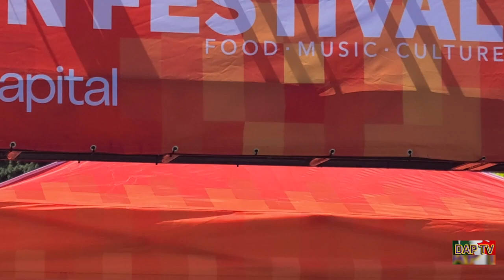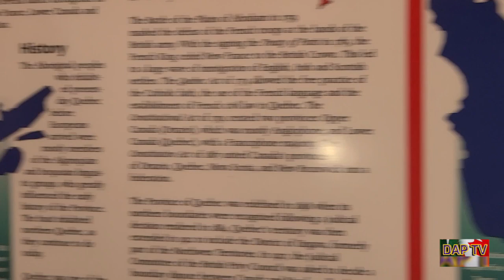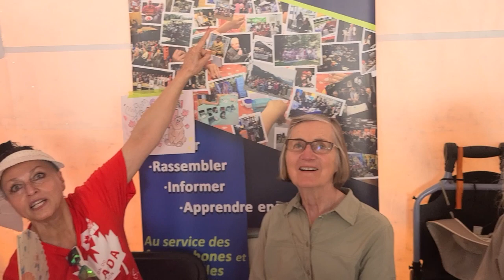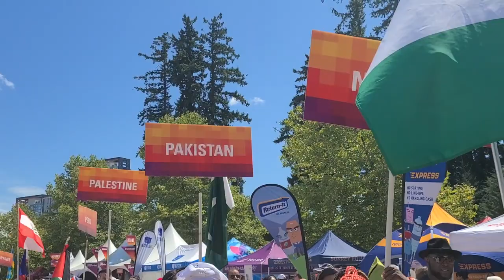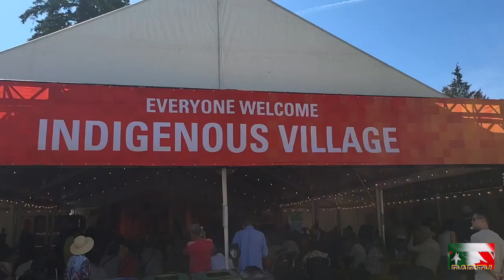Dil Apna Pakistan DAPTV Surrey BC Canada Fusion Festival